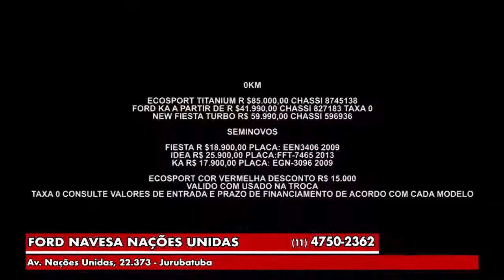Gazeta Motors - Ford Navesa Nações Unidas